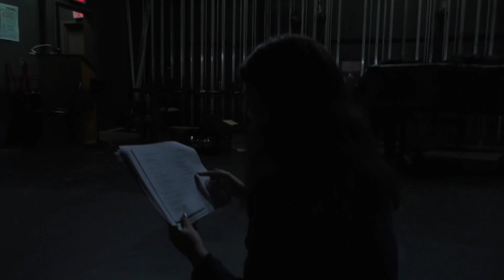5-11-18 PTV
5-11-18  PTV